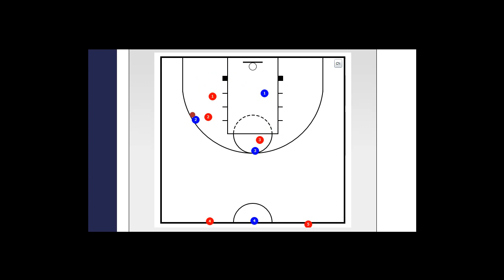tactique de basket | attaque sur presse indiv # Résumé complet 3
offensive basketball with full-court man-to-man defense in front

This video was done on teamonthree.com

pouce vert si vous aimez, n'hésitez pas à partager !